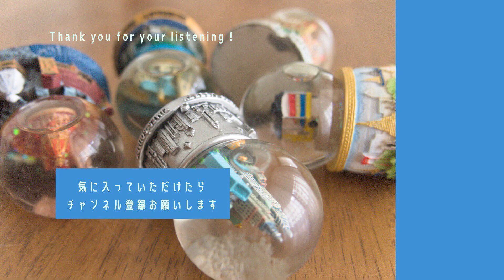【BTS オルゴール】Trivia 轉 : Seesaw/SUGA（ 防弾少年団 music box）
作成した曲は全て自主制作です。
作業用BGMや勉強用BGM、睡眠用BGM、リラックスBGMなど必要な状況でお使い下さい。